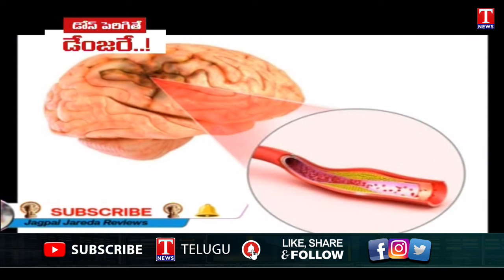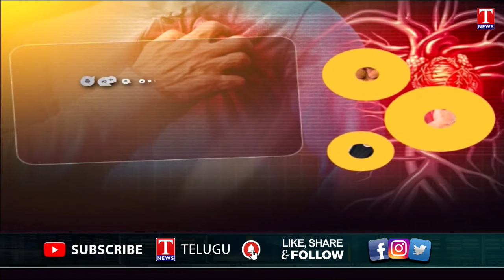Special Focus on Body Buildings & Health ,Food | Heart Attack Problems | T News